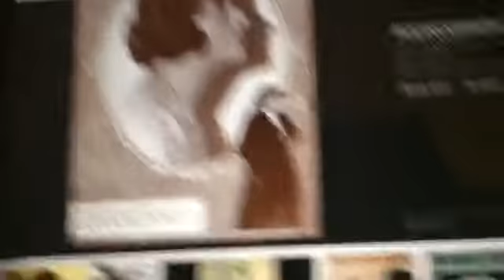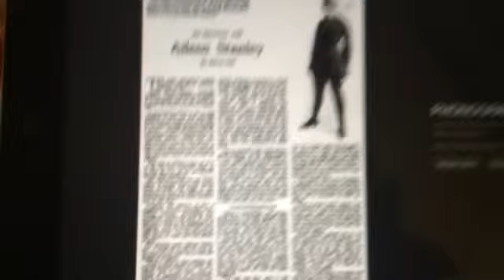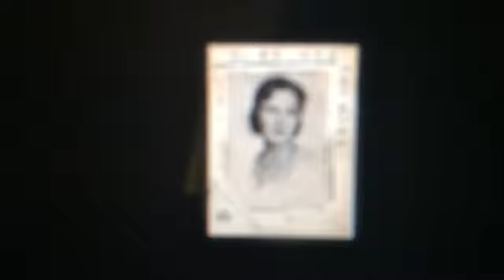Bill Bailey won't you please come home Aileen Stanley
Aileen Stanley was the most popular female singer in the 1920's. She sold more then 25 millions records. She also recorded in 1930s and 1940s. This song was original recorded by Arthur Collins The king of ragtime singers in 1902. Enjoy this version. Aileen sang very very great here. I will honor Aileen Stanley with this recording. She desserves to be honored for her great singing and because she was she. Aileen was a fantastic singer with a very beautiful voice. She desserves more atention today and new fans today.
2 another great versions of this song is recorded by Arthur Collins and also by Al Bernard